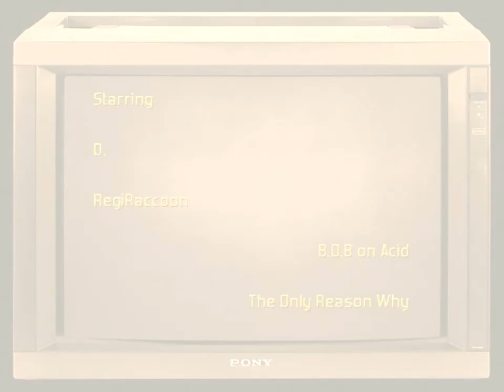They Came From 1997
Trapped in fursuit time with two cuddle critters who resemble two characters who first appeared on TV in 1997. A sleepy Noni Bear gets some soft hoofpets from a fire type friend.